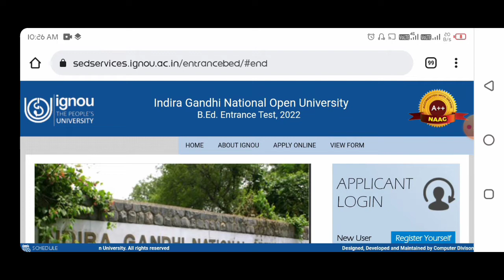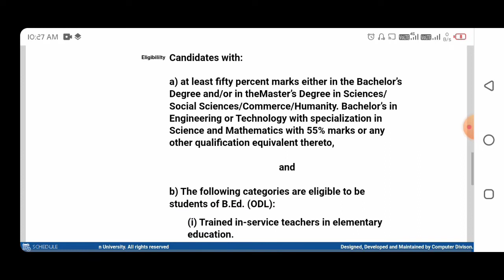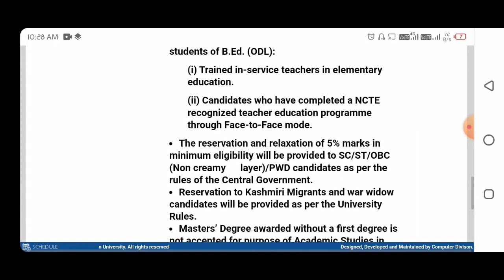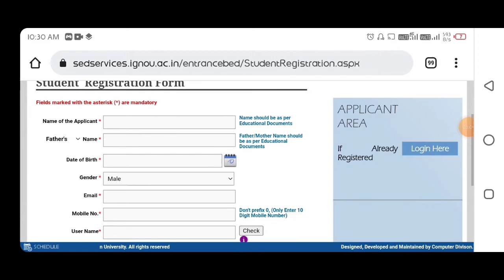open university bed admission 2022| IGNOU| ignou bed 2022 entrance | open bed admission fees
IGNOU B.Ed Admission 2022: IGNOU B.Ed Entrance Exam registration for the January 2022 session has been started. The university will accept online application forms till 17th April 2022. The notification of the beginning of registration has earlier been published on the Official Portal of the university.IGNOU B.Ed Entrance Exam 2022- Eligible candidates who have scored a minimum of 50% marks in aggregate in graduation or post-graduation degrees can apply for the exam by visiting the official website and registering using their mobile number and email. Candidates are required to enter their personal and academic details on IGNOU BEd Entrance Exam 2022At least 50% percent marks either in the Bachelor’s Degree and/or in the Master’s Degree in Sciences/Social Sciences/Commerce/Humanity.
Bachelor’s in Engineering or Technology with specialization in Science and Mathematics with 55% marks or any other qualification equivalent
Trained in-service teachers in elementary education.IGNOU B.Ed Entrance Exam 2022 Application Form can be filled and submitted through online mode only. IGNOU BEd Entrance Exam Registration is done on the official website for candidates who successfully meet the eligibility requirements.

odl bed admission 2022
odl bed admission ignou
odl bed admission ignou entrance
open university bed admission 2022
bed admission 2022 allama iqbal open university
open bed admission fees
ignou bed 2022 entrance
ignou bed 2022 entrance eligibility
ignou bed 2022 application form
ignou b.ed entrance exam 2022 application form
bed entrance exam 2021 preparation
bed entrance exam 2021 preparation ignou
ignou b.ed entrance exam 2022 last date
gauhati university bed entrance result
bed entrance rusult
bed entrance rusult2021
bed entrance rusult
bed entrance rusult2021
bed entrance rusult
bed entrance rusult2021
gauhati university tdc form fill up
gauhati university bed entrance 2021 form fill up
how to fill up migration form gauhati university er
gauhati university 1st sem exam form fill up 2021